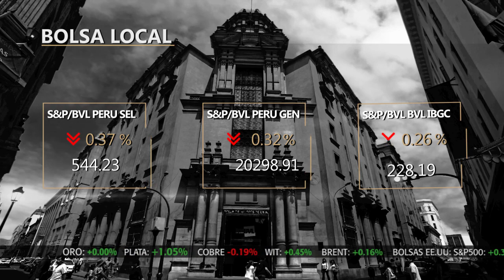La Fed mantiene los tipos de interés sin cambio | Bolsa de Valores de Lima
Bolsa Play! ▶La bolsa peruana presentó pérdidas explicadas principalmente por el retroceso de Credicorp (-0.26%), en una sesión caracterizada por un bajo volumen negociado. Por otro lado, Southern Copper cayó 0.65% ante la corrección presentada en el precio del cobre, mientras Luz del Sur impulsó al sector eléctrico.

Category
News & Politics
Categoría